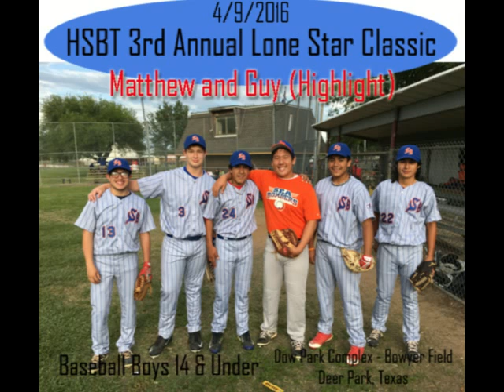April 9, 2016 - Matthew Lee and Guy Garibay (Highlight)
Matthew was invited as guest player with the U14 Gulf Coast Seabombers in the HSBT 3rd Annual Lone Star Classic Tournament.  Here is a 60-sec highlights clip...
Nice HR Guy!